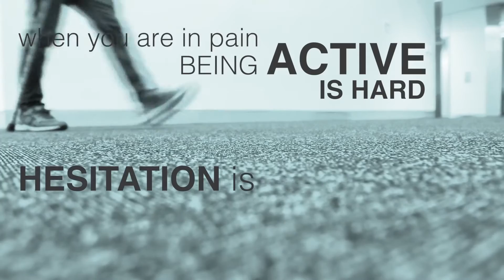The Impact of Chronic Pain - Focus: Physical Activity | AboutKidsHealth at SickKids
Teens discuss how regular physical activity can reduce their pain.
For additional information on managing and treating chronic pain, please

VIDEO TRANSCRIPT:
When I was 16 I was playing softball and it was just a freak accident.
When I was 14 years old I had an injury due to a fall in hockey.   What happened was the pain went away everywhere except in my legs.

When I was 12, I was in a motor vehicle accident. Prior to then, I was very athletic. I was swimming, doing soccer, doing volleyball.
I acquired a disease called chronic regional pain syndrome. Before I got my CRPS I was doing hockey, taekwondo. Once I  got my CRPS, I slowly declined. Stopped doing sports whatsoever, even just going outside to take a walk.

Like one of the biggest things I found with my pain was the risk of having more pain.
Obviously I wasn't able to do as much. I was scared to get started and being active because I wasn't sure if I do something wrong then I'd make myself worse.

After I was injured by the softball, I went through a period of trying to figure out what activities would actually work for me. So one of the things I tried at first with something I used to do which was playing soccer and I was running and I had to stop halfway through and leave the game because the pain was just too intense.

I had to figure out something new, so one of the things they recommended was yoga. What's great about yoga is it's something that you can definitely modify the positions for in order so get a workout, but at the same time not cause an increase of your pain.

When my pain started, it started when I was infected with the swine flu virus. I tried to keep doing all the things I've been doing before and it was incredibly painful, so I had to stop doing a lot of the things  I love. So when I re-evaluated what I can and can't do, I decided well my legs are bad but the rest of me seems pretty alright, so I'm gonna work out. I'm going to use my arms. Get cardio by using a resistance spinning machine like that and there are definitely alternatives to what I can do to stay physically active, you just have to look hard enough.
I was in a lot of pain and there was not much that I could actually do, so my father came up with the idea to buy a Guitar Hero, which I would play trying to move my arm just even slightly, just for some sort of entertainment and physiotherapy combined. That started getting my arm moving. I tried incorporating that into my daily routines and exercises. Eventually, it turned into more than just a physiotherapy, it turned into a hobby.

Some strategies they use is not to push myself and go day-by-day. I wouldn't think how it was day before and always think present moment, how I am now. There are good days, there are bad days. Like now I'm actually attending a fitness class so I'm actually doing weightlifting and all that again. There are  days where I'm doing eight-pounders on dumbbells and there's times were doing five-pounders,   so just it's a matter of coping with yourself and knowing how to push body and when not to push it.

The CRPS kind of brought me down to a very depressive state and having something to
excel and really brought a purpose back into my life. Even if it was a game or an act of the actual guitar. If I could play one song I achieved something and that's something I hadn't done in about two years.
Some of the benefits I have are definitely improved mood. After work out, you know, you just feel good. Feel good about yourself. It really helped me with social connections because I was able to go to my friends and say 'Hey, do you want  to try Zumba?' It was just a great way to feel almost normal. So benefits that I've noticed with physical activity is that I feel better within myself physically. When I go to yoga class there's times when I don't feel well but I still will go to make myself feel better. So I'm able to do a lot more stuff and, you know, [inaudible]. I go to school more as opposed to when I wasn't doing physical activities I was feeling really down. I really didn't want to do much physically.
I go to physio and strengthening the muscles around my legs means that they don't need to rely on the joints as much, so it's less wear and tear. I realize that it's important and its gonna prevent me from getting worse in the future.

Take care of yourself now and future you will be thankful.